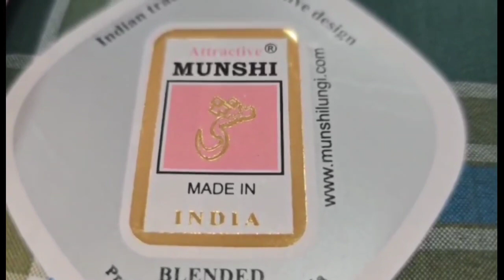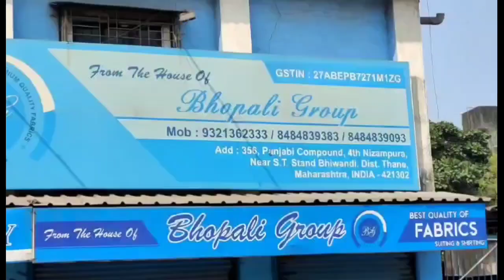Bhiwandi मनपा की शर्त ठेका चाहिए तो ठेकेदार को अंधा गूंगा और बहेरा होना शर्त है।।